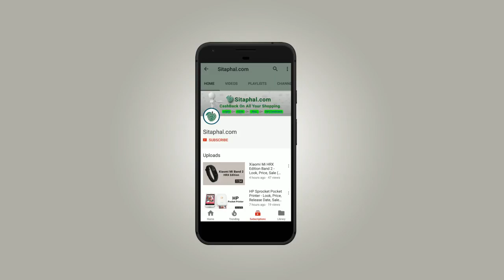When is Navratri in 2018? - 10th to 18th October (Durga Puja/Pooja Date)